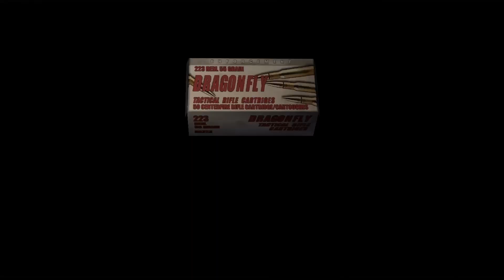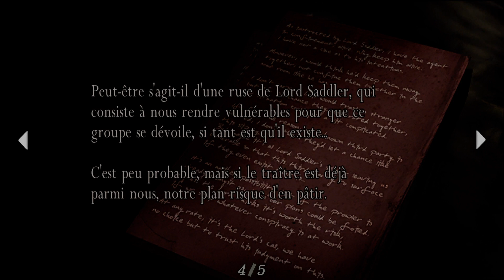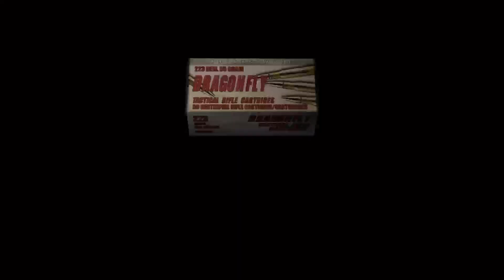Let's play Resident Evil 4 Professionnel Part 3 - Il est grand quand même